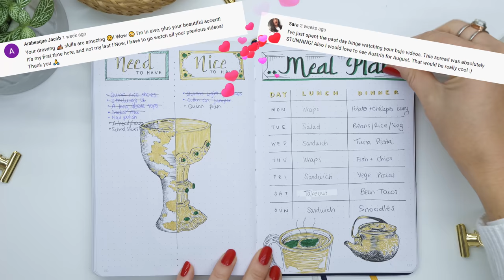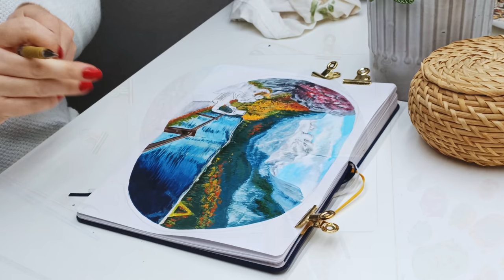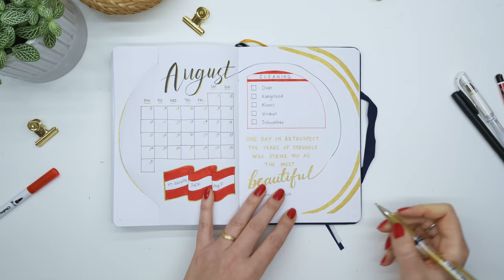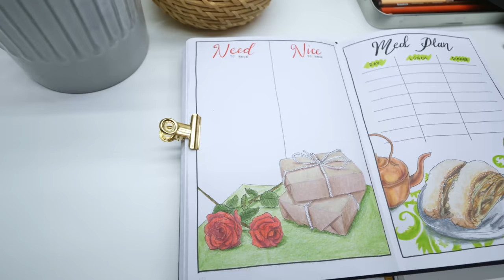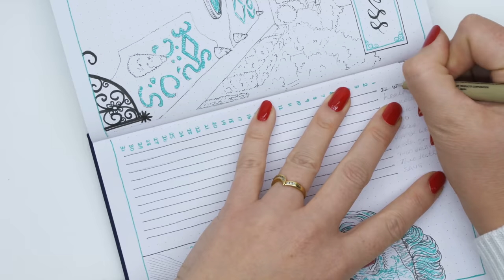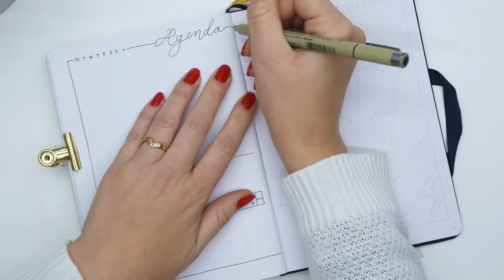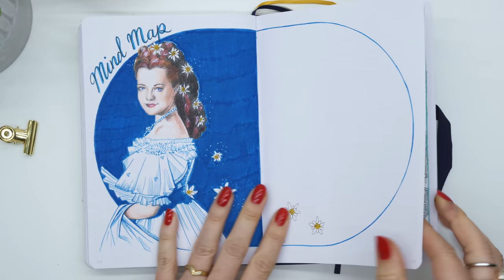PLAN WITH ME | AUGUST 2020 Bullet Journal Setup | Austria theme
It's time to setup the month of August in my Bullet Journal. Thank you so much to everyone who commented to help me choose this months theme! I'm sorry if you were really hoping to see Argentina or Angola but please know that my goal is to eventually cover every country on our beautiful planet so it won't be the last you hear of these countries - they will likely be covered next year :)
So, onto the country of the month - Austria! Wow, what an amazing place this is - I had so much inspiration to work from! It was actually hard to narrow the choices down to best showcase my idea of Austria. I hope you like what I came up with and look forward to hearing your fave bits and choices for the country next month.

Bullet Journal - Marie en Rose a5
Washi Tape
Precision blade hobby knife
Hobby a3 Cutting Mat
Moleskine Art Mixed Media Sketchbook, Hard Cover, A4

SKETCHING:
Mechanical Pencil Set
Kneadable Eraser

COLORING:
Prismacolor Premier Coloured Pencils
Tortillions, Blending Stumps
Strathmore 500 Series Bristol Smooth (for colored pencils)

PENS:
Sakura Pigma Micron Black Pens, Multi Tips(Japan)
Uni-Ball Signo Broad Point Gel Pens (Gold, Silver, White Inks)
Tombow Fudenosuke Brush Pen 2 Pens Set
Sakura XBR-BLEND Colorless Blender

MARKERS:
Ohuhu Water Based Dual Tip Markers
Ohuhu Alcohol Based Dual Tip Markers
Canson SL Series Marker Paper
Strathmore 500 Series Bristol Mixed Media (for Paints & Markers)

WATERCOLOR:
Winsor & Newton Cotman Water Color Paint
Acrylic, Oil, Watercolor and Gouache Painting Tool kit
Water Brush Pen Set
DANIEL SMITH Watercolor Masking Fluid

ACRYLIC PAINT:
Winsor & Newton Acrylic Tubes (multiple colors)
Gesso Paint (white)

♥️ CHAPTERS
0:00 Intro
0:41 July Flip through and Thank you
1:12 Cover Page (Vorderer Gosausee)
6:31 Calendar spread (Sigmund Freud Quote)
8:51 Needs & Wants Page (Sound of Music)
10:17 Meal Planner Page (Apple Strudel)
11:14 Mind Map Page (Sissi; Romy Schneider & Edelweiss)
15:32 Goodliness Page (Mirabell Gardens & Mozart)
17:44 First Week spread (Arnold Schwarzenegger)
19:15 Final flip through